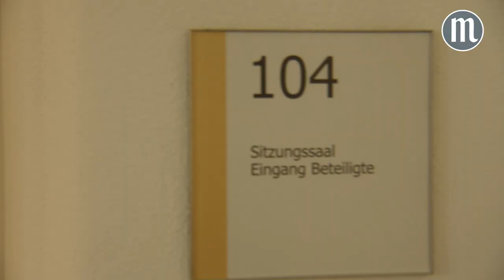Wolbergs-Verteidiger wirft Richtern Befangenheit vor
Peter Witting, Verteidiger von Regensburgs suspendierten Oberbürgermeister Joachim Wolbergs, wirft den drei Berufsrichtern Befangenheit vor. Wir waren am zweiten Verhandlungstag mit der Kamera vor Ort.

Im Juni 2016 machte die Staatsanwaltschaft Regensburg die Ermittlungen gegen den Oberbürgermeister Joachim Wolbergs bekannt. Aus einer „Spendenaffäre“ wurde schnell ein „Korruptionsskandal“. Im Januar 2017 mussten Wolbergs sowie der Bauträger Volker Tretzel und einer seiner Angestellten für mehrere Wochen in Untersuchungshaft. Am 27. Juli 2017 erhob die Staatsanwaltschaft dann Anklage gegen den mittlerweile suspendierten Oberbürgermeister Wolbergs, Volker Tretzel, seinen Angestellten sowie den ehemaligen Regensburger SPD-Stadtratsfraktionsvorsitzenden Norbert Hartl wegen Bestechlichkeit, Bestechung oder Beihilfe. Im Eröffnungsbeschluss ließ das Landgericht dann ein Verfahren wegen Vorteilsnahme und Vorteilsgewährung zu. Im September 2018 startete der Prozess im Sitzungssaal 104.

Im Juli 2019 fiel dann das Urteil. In weiten Teilen sprach das Gericht den suspendierten Regensburger Oberbürgermeister frei. Anzulasten seien Wolbergs lediglich zwei Fälle der Vorteilsannahme im Zusammenhang mit Parteispenden in den Jahren 2015 und 2016. Das Gericht sieht dabei von einer Strafe für den Wolbergs ab. Die Belastungen durch das Verfahren seien groß genug gewesen. Seit Oktober 2019 läuft nun der zweite Prozess gegen Joachim Wolbergs.

Seit Oktober 2019 läuft der zweite Prozess gegen Joachim Wolbergs.